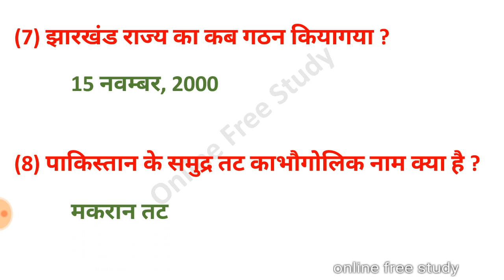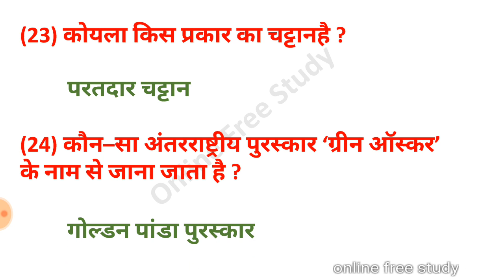RRB GROUP D,RPF GK GS CHALLENGE | PART 6 | IMPORTANT QUESTIONS TOP 50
RRB GROUP D special classes start with practice test

Class 01 Marathon Science Special Expected Questions RRb alp

RRB ALP 14 AUGUST EXAM REVIEW
RRB ALP 17AUGUST EXAM REVIEW
RRB ALP 22AUGUST EXAM REVIEW
29 ,30,31 rrb alp exam